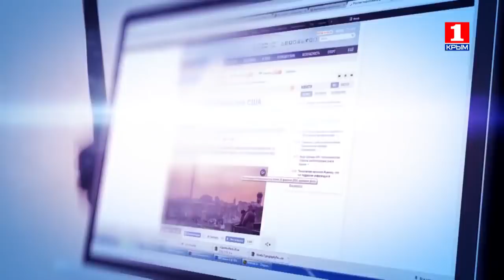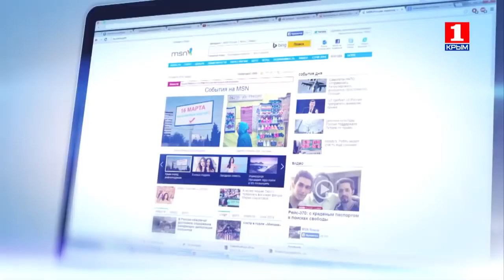Информационная война 22 апреля о дне рождения Ленина